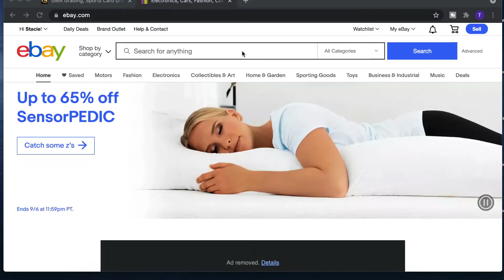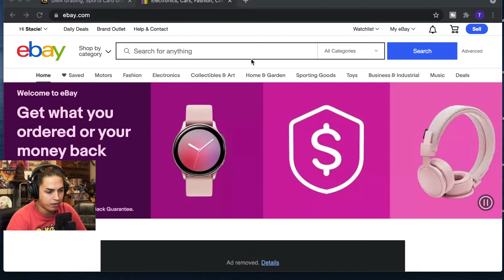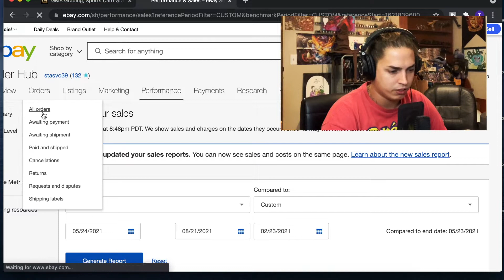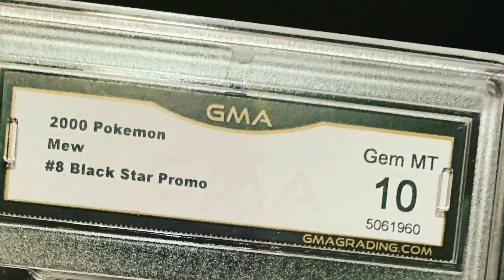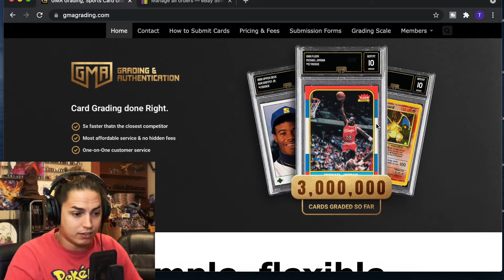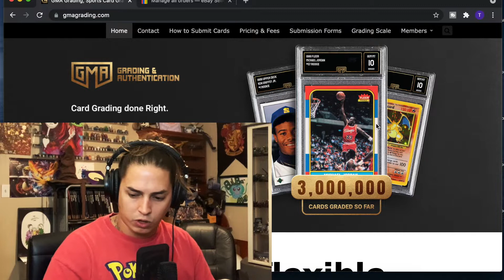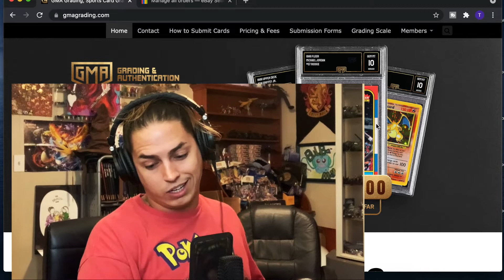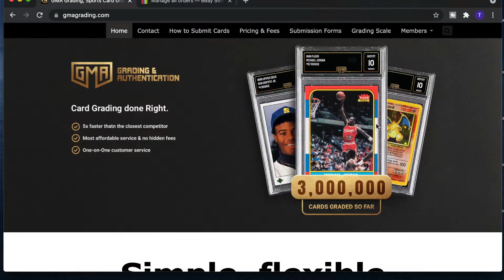EP:6 BEAUTIFUL NEW GMA LABELS!?! EBAY STORE SALES RESULTS UPDATE! COLLECTING & INVESTING IN POKEMON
Yoyoyo wassup! NEW GMA LABELS and they look beautiful in the pics! That is so dope! In this episode we do a sales update on the eBay store that we re-opened and we go over these new GMA label pics! Ooooohhhh I'm excited and this is excellent news for someone with hundreds of cards in their possession! lololol
    I hope that all is great with you and yours! I hope you like the vid and, as always, you know I wish you the best!
HOLLA!   -Bulbamon

Here's a link to the Pokemon eBay store

Here's a link to my main eBay store

Rode NT1KIT Cardioid Condenser Microphone Package

Focusrite Scarlett Solo (3rd Gen) USB Audio Interface with Pro Tools

Audio-Technica ATH-M50X Professional Studio Monitor Headphones, Black, Professional Grade, Critically Acclaimed, with Detachable Cable